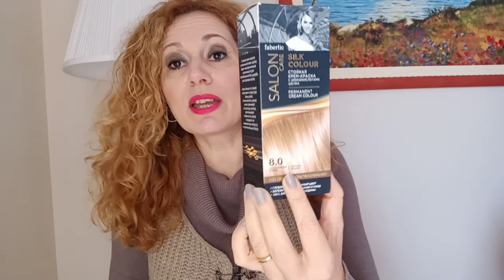Prodotti terminati di Febbraio